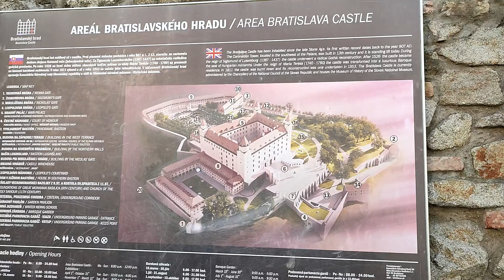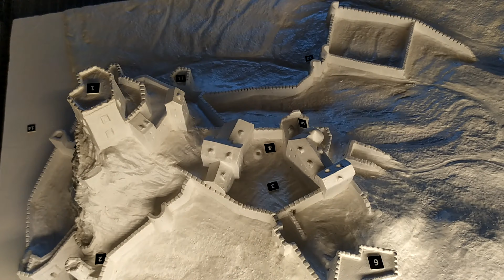A Quick View Of Bratislava, Slovakia🇸🇰 2 days itinerary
Bratislava is the capital of Slovakia. It lies on the Danube and borders Austria and Hungary. The 18th-century Old Town known for its lively bars and cafes. Here is the two days itinerary of Bratislava.